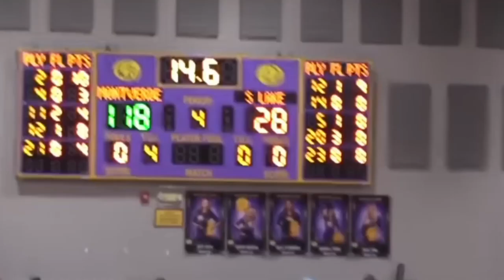The feature NBA players.@bongalvatv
the feature NBA players.@bongalvatv@NBA@sports@basketball#bongalvatv#NBA#sports#basketball